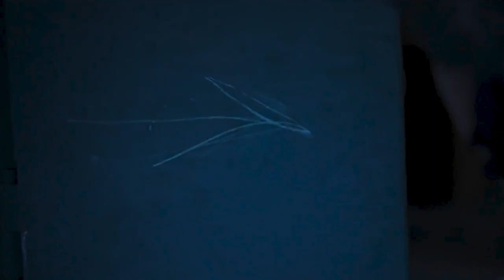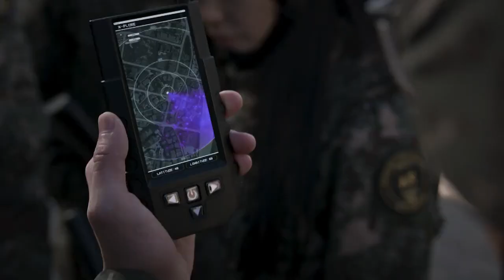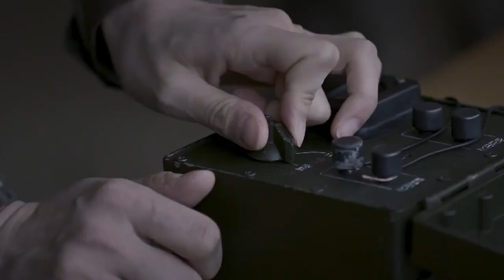Duty After School 2023 Thrilling korean drama | Part 3 Explained In Hind | LOVER GIRL explains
Duty After School 2023 Korean Drama Explained In Hindi | Korean Movie Part  in Hindi | LOVER GIRL explains

This drama starts with the school students studying in a school , but their life changes all of a sudden when the whole city encounters purple coloured dangerous balls , which develop into weird and deadly creatures.

lover girl
kdrama
korean drama
chinese drama
movie insight
movie explained
kdramascenes
kdrama in hindi
kdrama scenes
romantic movie
korean drama
hindi explained
korean love drama
kdrama edits
kdrama romance
movie explained
movie explainer
thrilling movie explained in hindi
suspense movie explained in hindi
army movie explained in hindi
duty after school full drama explained in hindi